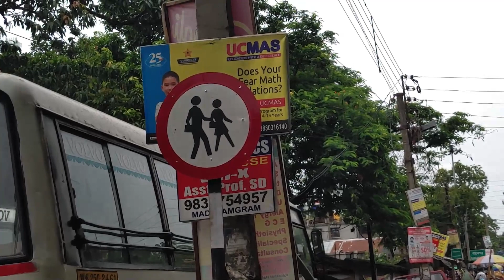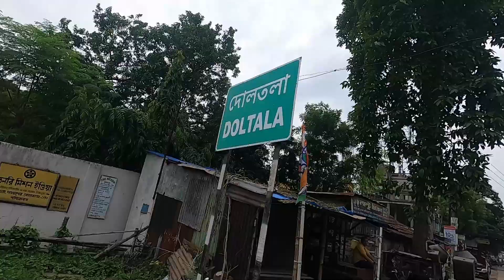MADHYAMGRAM এর রাস্তায় এগুলো কি? 🙄 UNKNOWN ROAD SIGN BOARD IN MADHYAMGRAM BENGALI DAILY VLOG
👉My Gears :
DSLR : Nikon D5300
Lens : 18-55 MM, 70-300 MM Kit
Camera Case : Easycover Camera Case For Nikon D5300 (Black)
Another DSLR : Canon M50
Lens : 18-50 MM
Phone : LG G8X Thinq (Black 128 GB, 6 GB RAM)
Another Phone : Redmi Note 7 Pro
Microphone : Boya BY BM-3031 On Camera Shotgun Condenser Microphone
Action Camera : Gopro Hero 8 Black
Drone : DJI Mini 2
Charger : Sony BCG-34HHN CIN5 Battery Charger
SSD : Crucial BX500 240GB 3D NAND SATA 2.5 Inch SSD